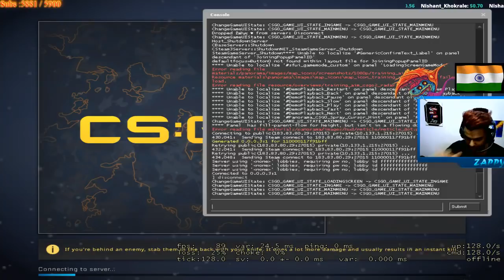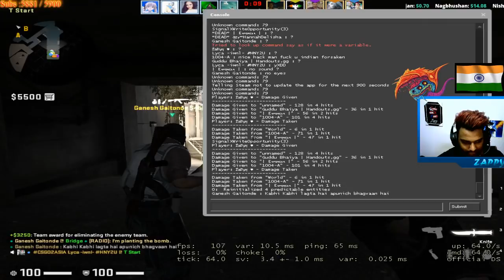CSGO Happy New Year 2019 Still Sick R.I.P | Full on Troll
Welcome To SaiyajiN Family

Top Donators  $$$

1] Durvesh M   =      415 $ = 26,381 inr

2] Aryan Modi   =     298 $ = 19,000 inr

3] Nikhil Middha  =  186 $ = 12,000 inr  and Gut Knife = 4500 inr

4] Bully No Fear [GSC]    54.69 $ = 4000 inr..

5] Jatin Dabodia    =   2200 inr Worth Ak47 Fuel Injector

Paytm : 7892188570..  Donate Me Your Kidney plz :P To Buy PC

Check Out Fonts For CS:GO :) Mine : Hemi Head

I Am Not Playing Serious so be Calm n Watch Troll Gameplay And MY PC laggy so My aim sucks Hope You Guys Understand Ma Feelings :P :).. -For CSGO

PC Specs :- Upgrading May be After 1000 years kek.

Graphics Card :- sapphire R7 250x 1gb DDR5
Ram : - 8gb
hdd :- 1tb WD
Monitor :- 144hz lg 24gm79g

Zappy's Gear :-

Mouse :- HyperX Pulsefire Surge {dpi : 1200 , Sensi : 1.63, m_rawinput 1}
Mousepad :- Steelseries Esport Champions Limited Edition Qck+
Keyboard :- Dell 750 rs {Better Than Steelseries For me Kek }

Keep Fragging Dont Be So Salty and Dont Play for Rank.. Play To Improve your Skills, Skills Matters No one Cares IF You Have High Rank :)